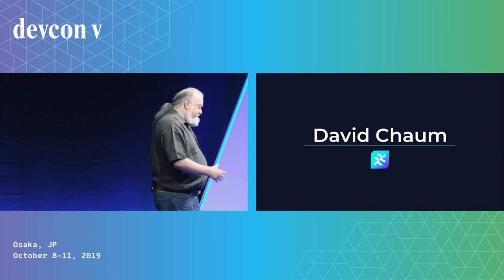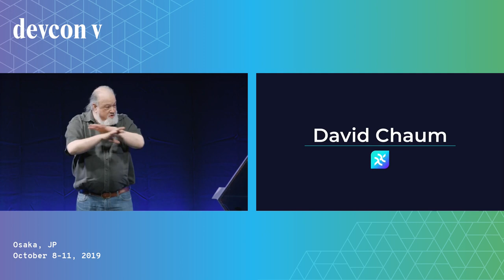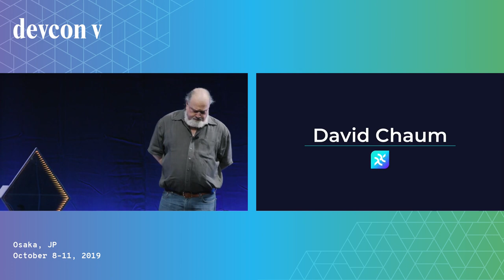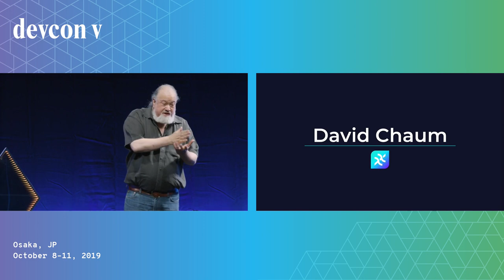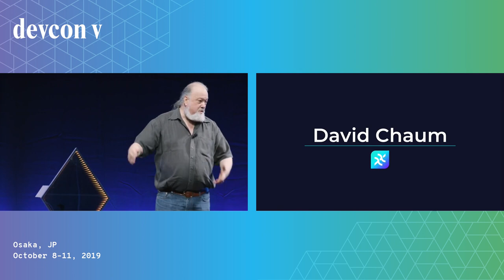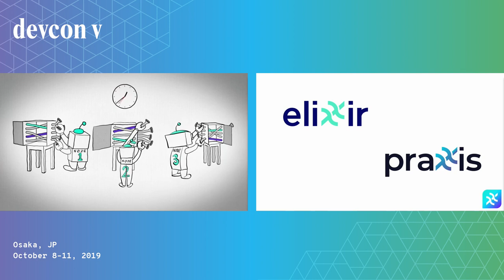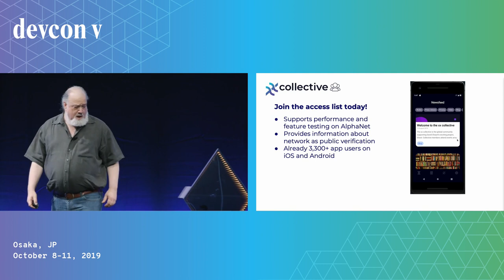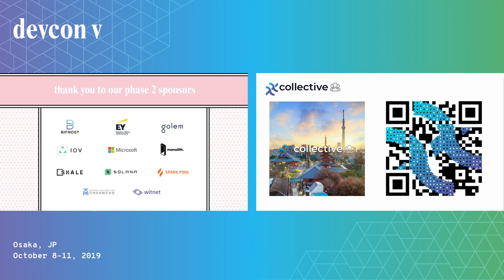David Chaum (Devcon5)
David Chaum gives a brief history of his experience in Cryptography, and presents Elixxir and Praxxis.

Speaker(s): David Chaum
Skill level: Beginner
Track: Privacy